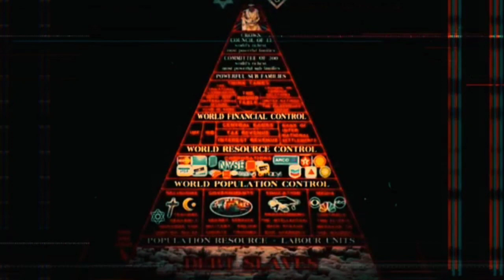2024 Kingdom Productions Network Intro & Trailer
This is the Brand New Kingdom Productions Network 2024 intro for the Remnant Report  and the Channel Trailer.